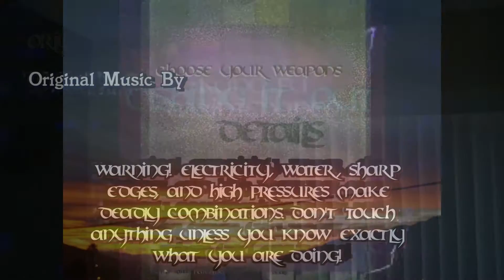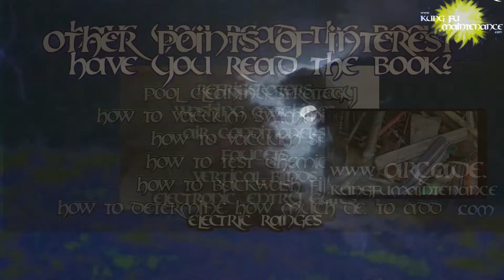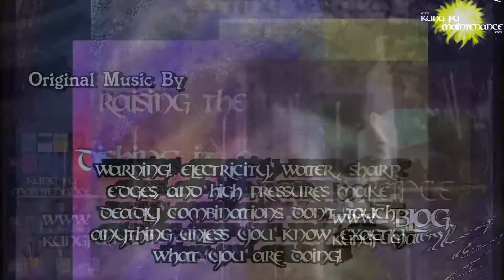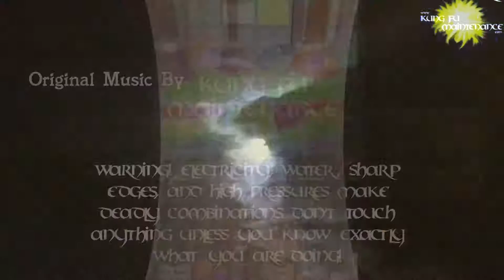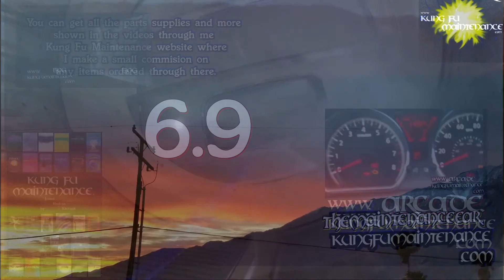Louisville Six Foot Aluminum Ladder Quick Review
Kung Fu Maintenance Shows Quick Review Of Louisville Six Foot Aluminum Ladder
If you have a vaulted ceiling you may need a longer downrod
Here is link to a 24" downrod